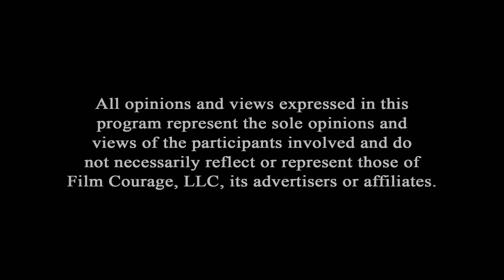American Audiences Do Not Like Movies With Open Endings - Patricia Vidal Delgado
MORE VIDEOS WITH PATRICIA VIDAL DELGADO

AUDIO